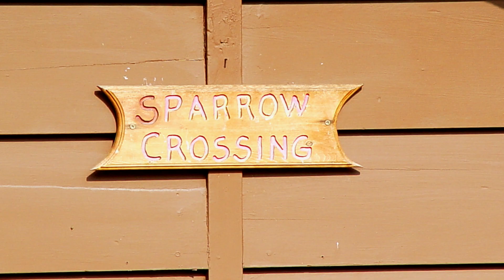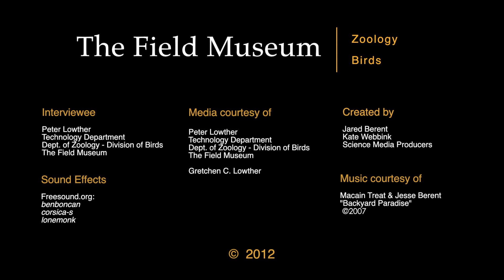The Birds In My Backyard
Building on his doctoral research at the University of Kansas, Peter Lowther takes us to the site of over twenty years of research on House Sparrows. Peter shows us that science can be found in all of our backyards; and specifically, in his yard in suburban Chicago.